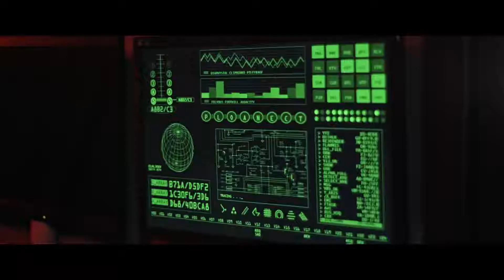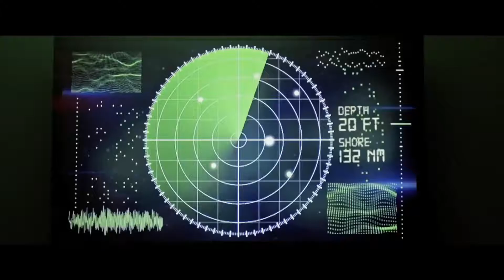『スティール・サンダー』予告編